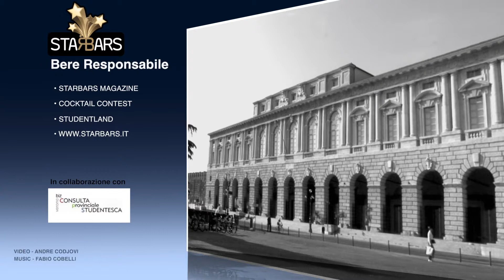STARBARS GRAN GUARDIA VERONA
Conferenza
Prevenzione
Alcol e Guida tra i Giovanni